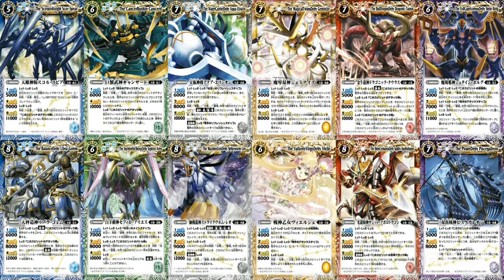4 Elements 2 Episode 15 : Water - Mermaid (Level 57-60)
4 Elements 2 Episode 15 : Water - Mermaid (Level 57-60)